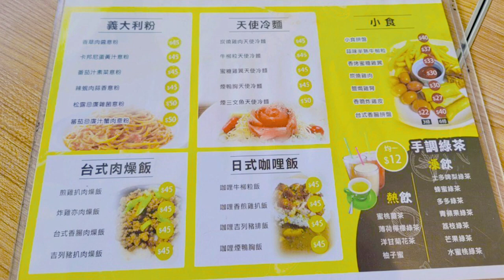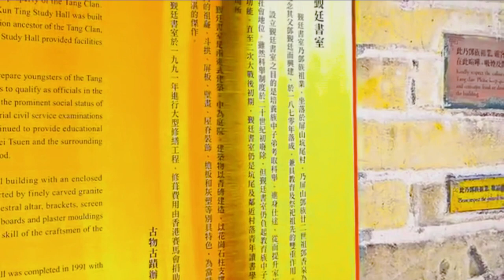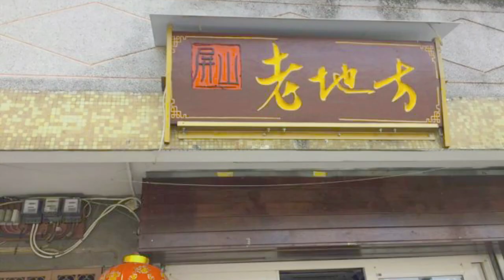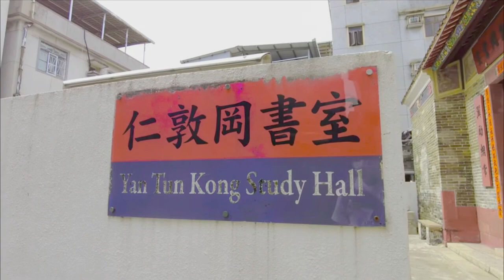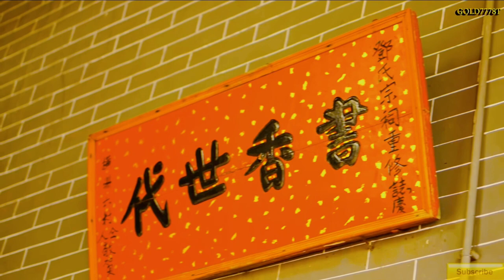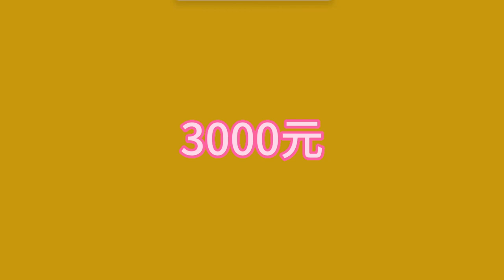Cultural Heritage in HK Itinerary Design Competition 2023 Gp16